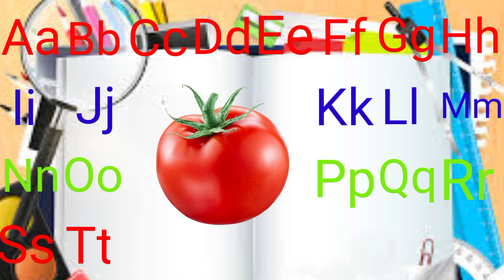Alphabet Phonics Song for Toddlers || Abc Phonics Song || Toddlers Learning || Kids World Tv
"Introduce your toddlers to the alphabet and the sounds of each letter with this fun and catchy phonics song! This video is perfect for helping young children learn their ABCs and get a head start on reading skills. Sing along with the catchy tune and colorful animation, and watch as your toddlers' knowledge of the alphabet and phonics grows.

A for apple b for ball | abcd phonic song | Nursery Rhymes and abcdefg | Learn at Home ABCD and Kids song

abc song
abcd
alphabet songs
English varnamala
Hindi varnamala alphabets
alphabet song
ABCD song for kids
# alphabet
# kids learn at home
# abcd_cartoon
# a se anar